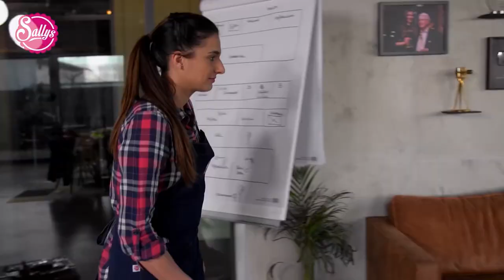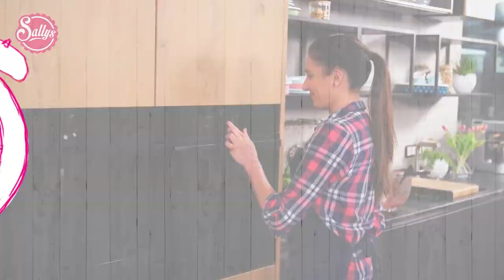En Kolay Red Velvet Cheesecake / Cheesecake nasıl yapılır?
Bu Red Velvet Cheesecake’in tadı aynı Amerika’daki Cheesecake Factory’deki gibi. Yumuşacık ve kırmızı kekin arasına katman olarak cheesecake ve vanilyalı krema frosting ekliyoruz 🥰
Dışını ise beyaz çikolata ruloları ile kapladık. Efsane oldu gerçekten. Bu arada kekin kırmızı renginin kakao ve sirke arasında oluşan kimyasal reaksiyon sayesinde oluştuğunu biliyor muydunuz? 😊 Siz isterseniz gıda boyası da ekleyebilirsiniz elbette - böylece daha canlı bir renge sahip olur.
Sizin en seviğiniz cheesecake çeşidi hangisi? 😍😍😍

MALZEMELER:
Red Velvet Kek için:
200 Gram tereyağı (yumuşak)
200 Gram şeker
1 Tutam tuz
1 Çay kaşığı vanilya özütü
4 Adet yumurta
250 Gram un
40 Gram kakao
2 Çay kaşığı kabartma tozu
Çeyrek çay kaşığı karbonat
250 Gram tam yağlı süt
50 Gram Ayçiçek yağı
1 Yemek kaşığı sirke (örn. meyve sirkesi)
10 Gram gıda boyası (kırmızı)

Cheesecake için:
350 Gram krem peynir
100 Gram pudra şekeri
10 Gram nişasta
200 Gram ekşi krema
1 Çay kaşığı vanilya özütü
3 Adet yumurta

Krem peynir frosting için:
300 Gram tereyağı (yumuşak)
180 Gram pudra şekeri
1 Çay kaşığı vanilya özütü
300 Gram krem peynir (oda sıcaklığında)
250 Gram az yağlı Kuark

Süslemesi için:
100 Gram beyaz çikolata

Sally: Ceren Menekşedağ
Samira: Zeynep Çataldaş
Josh: Ali Arda Tümer
Qais: Sencer Serta

Stüdyo: Seslendirme Evi
Kayıt & Miksaj: Emin Atakan
Çeviri & Adapte: Yelda Ulaş

Pastalarımı ve yemeklerimi büyük bir zevkle yapıyorum ve bunu kanalımda sizlerle paylaşmak istiyorum. ♥️ Ben esasen bir öğretmenim ve benim aşçılık, fırıncılık ya da pastacılık alanında bir eğitimim yok. Bütün yemek tarifleri kendi kendime pratik yaparak, çeşitli deneyler yaparak öğrendim.
bu link üzerinden tariflerime ulaşabilirsiniz.